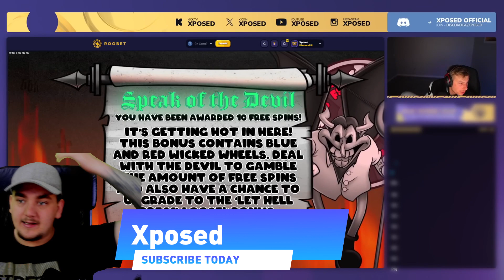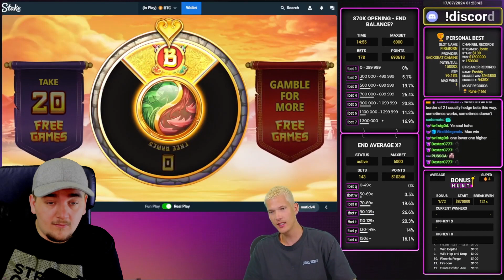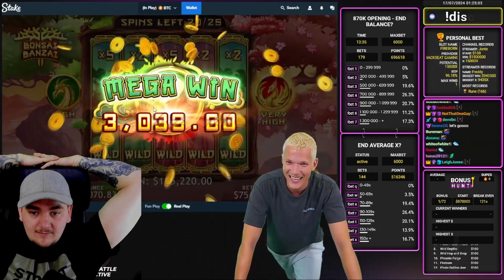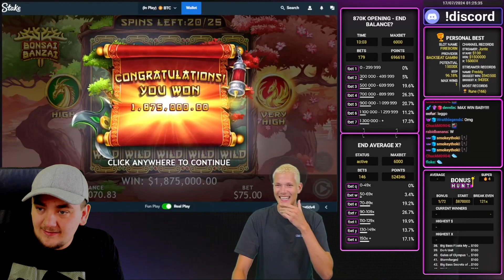TODAYS BIGGEST STREAMERS WINS - Ayezee, Foss, x7Dave, Xposed & more #16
Watch the biggest slot wins of the week from popular casino streamers Ayezee, Foss, x7Dave, Xposed  .

for casino bonuses and more.

This compilation showcases some of the biggest slot and casino wins of all time, including impressive wins from popular streamers.